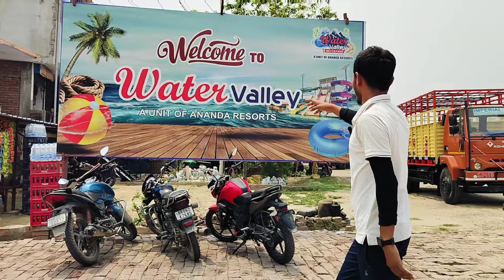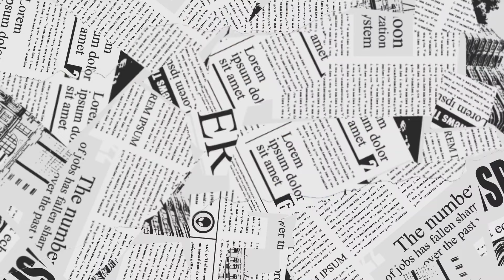|| New Water Valley Park|Muzaffarpur |15th May 2024 |Vlogs|Muzaffarpur Water Park 2024 |Water Park||